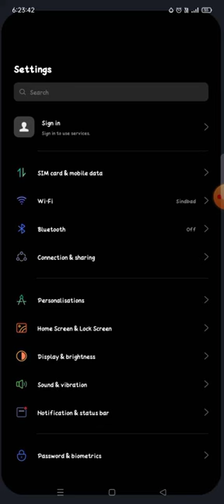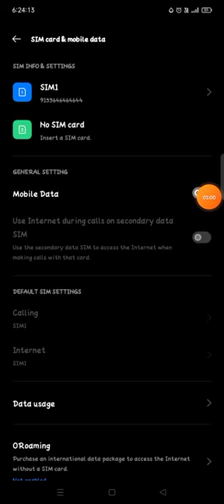how to enable data saving in Realme Nrazo 50A me kaise data saving on kare